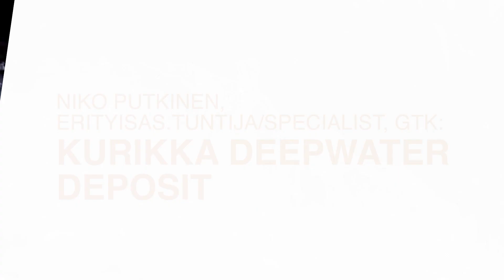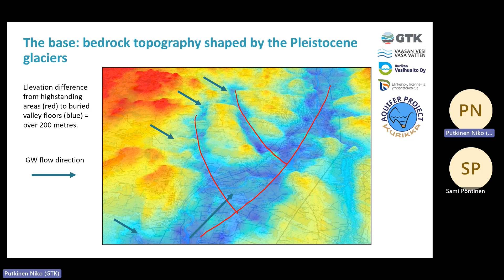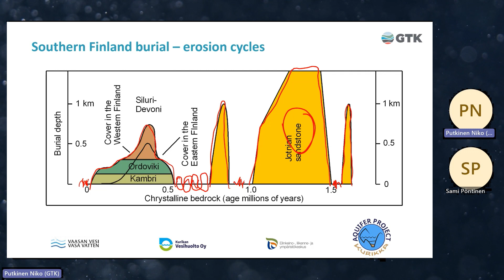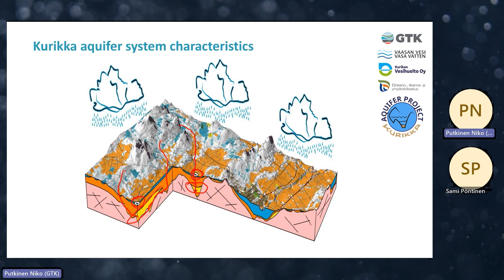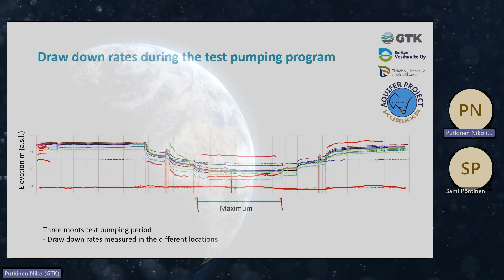Maailman vanhin haudattu laakso Suomessa - tutkimukset paljastivat harvinaisen vesiaarteen (FI-ENG)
Note: Video is mostly in English! Also subtitled CC ENG

🌊📜 Tavallinen pohjavesiesiintymä Kurikassa alkoi vähitellen paljastua joksikin aivan muuksi - miten Suomesta löytyi muinainen haudattu laakso, ja miten se voi tuottaa puhtaampaa vettä kuin perinteiset pohjavesiesiintymät? 🚰

👨🏻‍🔬 Haastattelussa Geologian tutkimuskeskuksen (GTK) erityisasiantuntija Niko Putkinen.

Kurikan kaupunki, Vaasan kaupunki, sekä niiden vesilaitokset ovat tavoittelemassa vedenottoa syväpohjavesiesiintymästä lähivuosina.